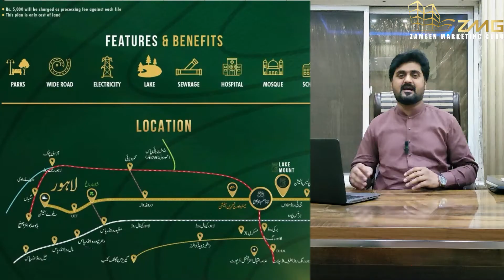LAKE MOUNT ( AL-RAHEEM GARDEN PHASE-5) BOOKING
LAHORE KI BEHTREEN LOCATION PAR SOCIETY, AIRPORT SAY 5 MIN KI MUSAFRAT PAR, ORANGE LINE METRO STATION K BILKUL OPPOSIT LOCATION QUID-E-AZAM INTERCHANGE PAR AL RAHEEM GARDEN MAY 3 OR 5 MARLA KI BOOKING AB INSTALLMENT PAR.